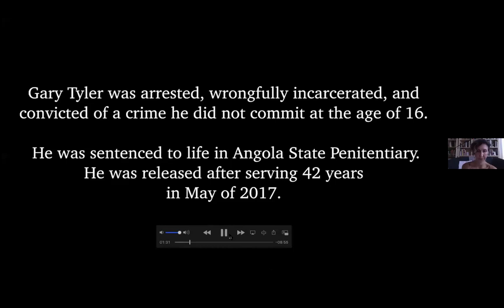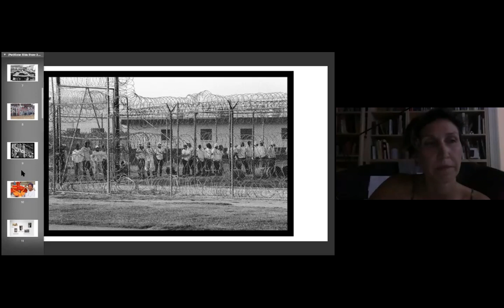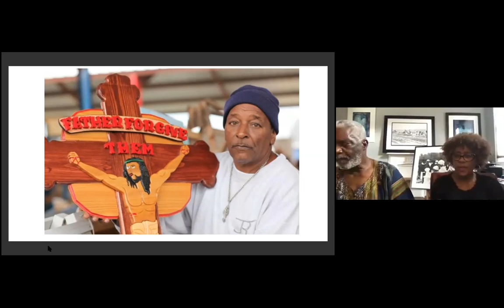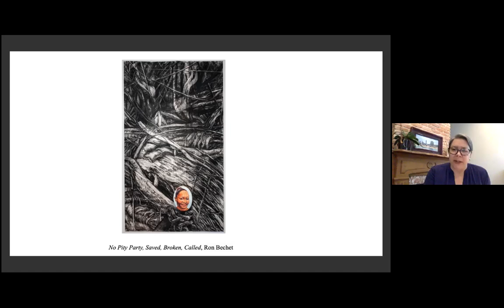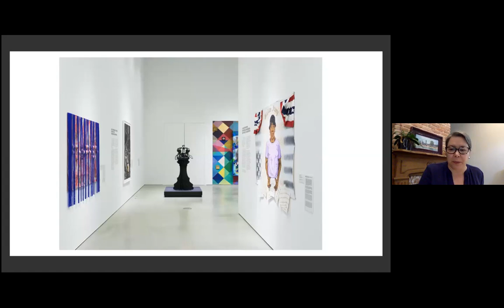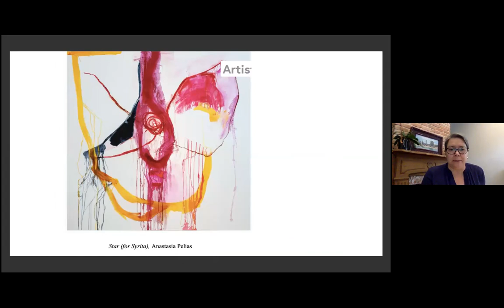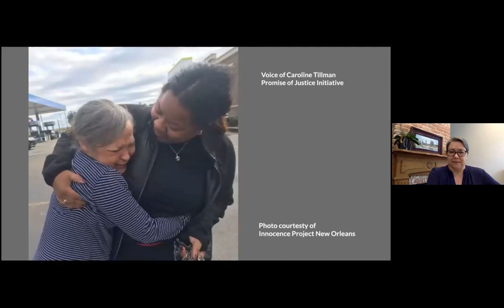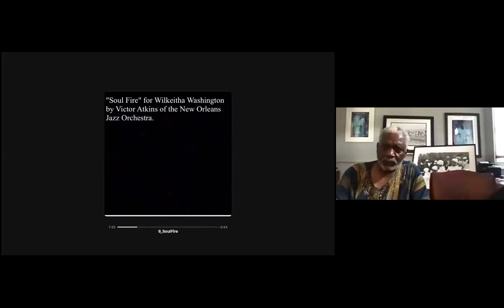NSE #92 | Culture of Incarceration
We're joined by remarkable artists and individuals behind two urgent projects addressing incarceration in Louisiana are joining us for a special conversation about the Culture of Incarceration in New Social Environment #92. Ron Bechet, Dolfinette Martin, Rontherin Ratliff, and Syrita Steib of “(Per)Sister: Incarcerated Women of Louisiana”; and Chandra McCormick and Keith Calhoun of “Slavery-The Prison Industrial Complex” join by directors and curators, Andrea Andersson (@andreaanderssonrivers) and Mónica Ramírez-Montagut in an open discussion on the history of incarceration in Louisiana and the heightened impact on women before, during, and after incarceration.⁠

Chandra McCormick & Keith Calhoun: Slavery-The Prison Industrial Complex is an ongoing series of photographs of African-American life within the Louisiana prison system that reached global audiences with Prospect.3 New Orleans and the 56th Venice Biennale. Their investigation, which began in the 1980s, probes the hidden realities of the state prison system and depicts scenes of forced labor, art fairs, rodeo pageantry, and familial visits all set within prison walls.

Per(Sister): Incarcerated Women of Louisiana, the current Ford Foundation exhibition, explores one of the most critical issues of inequality and injustice facing our nation today through the lens of a population too often overlooked. With an alarming rise in rates of female incarceration, this exhibition seeks to build awareness of the crucial issues that impact women before, during, and after incarceration. The exhibition presents works from more than 30 artists who created new pieces based on the personal stories of 30 formerly and currently incarcerated women: persisters. Stories of loss, hope, despair, survival, triumph, and persistence are shared in a variety of forms, demonstrating simultaneously the universal struggles faced by communities impacted by incarceration and the personal resilience of each woman featured.⁠

Rontherin Ratliff is a mixed media sculptor whose work focuses on ideas of balance and the human condition.

Syrita Steib is the Founder and Executive Director of Operation Restoration (OR), an organization that specializes in creating opportunities for formerly incarcerated women through college courses, case management services, advocacy programs and more. Syrita was appointed by the Governor to the Louisiana Justice Reinvestment oversight council and is the Vice-chair for the Louisiana Task Force on Women’s Incarceration.

Artist Ron Bechet is a native of New Orleans. He is known for intimate drawings and paintings inspired by the land and circumstances of Southern Louisiana, knotted and matted and within the African Diaspora tradition of trees connecting earth and sky, the realms of the ancestors and the living. He is currently the Victor H. Labat Professor of Art at Xavier University of Louisiana and has been teaching for over twenty years.

Keith Calhoun and Chandra McCormick were born and raised in the lower ninth ward of New Orleans, Louisiana. As a husband and wife team, they have been documenting Louisiana and its people for more than 25 years. They have created several photographic series, including Louisiana Laborers; and the cruel conditions of the Louisiana State Penitentiary at Angola, a former slave-breeding plantation named for the African nation from which “the most profitable” slaves, according to slave owners, were kidnapped.

Dolfinette Martin is the Housing Director at Operation Restoration. She serves on the Formerly Incarcerated Transitional Clinic Advisory Board, a clinic created for formerly incarcerated people, and she is a panelist on the Criminal Background Check Review Panel for the Housing Authority of New Orleans (HANO). She was a founding member and former president of the New Orleans chapter of National Council for Incarcerated and Formerly Incarcerated Women and Girls.

Andrea Andersson is the founding director & chief curator of Rivers Institute for Contemporary Art & Thought. She is the co-curator of the forthcoming exhibition Sanford Biggers: Codeswitch (opening in September at the Bronx Museum) and co-editor of the eponymous publication (Yale University Press).

Mónica Ramírez-Montagut serves as the director of the Eli and Edythe Broad Art Museum. She previously served as the director of the Newcomb Art Museum. Prior to that, Ramírez-Montagut served as senior curator at the San Jose Museum of Art.